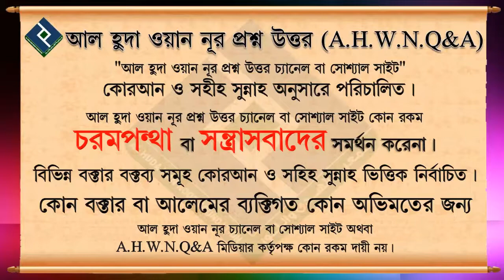টিকটিকি মারার ফজিলত কি ᴴᴰ┇শায়খ বশির বিন আব্দুল্লাহ্